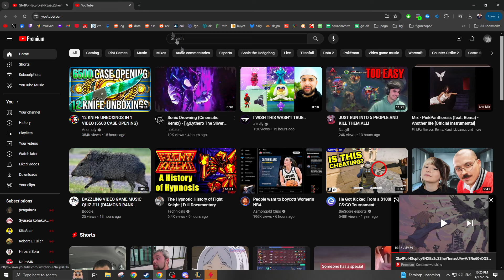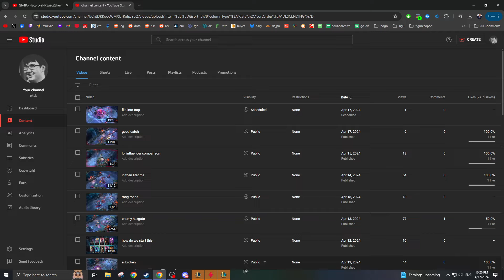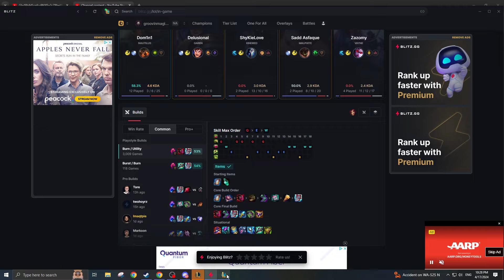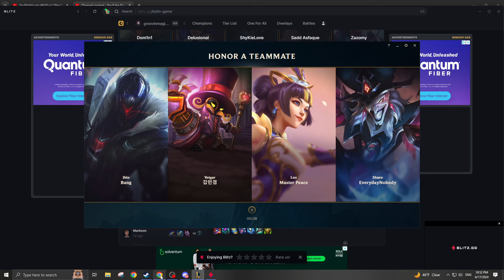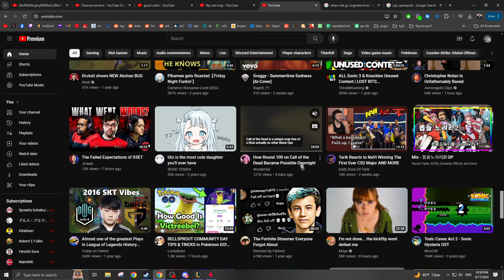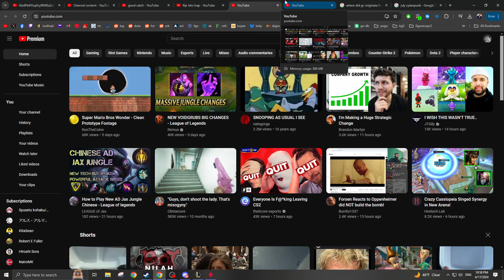we expected this